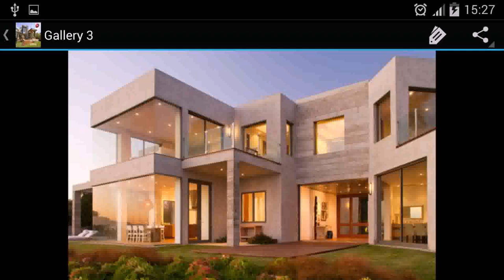Beautiful Modern Houses In The Philippines - Gif Maker DaddyGif.com (see description)